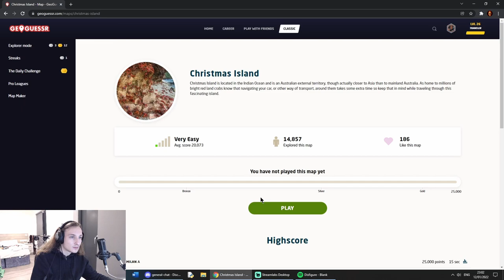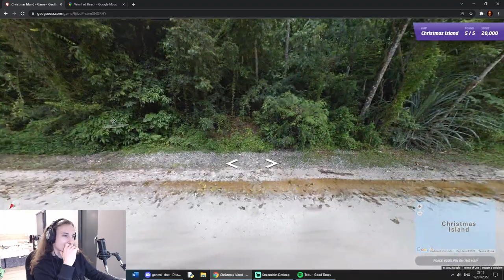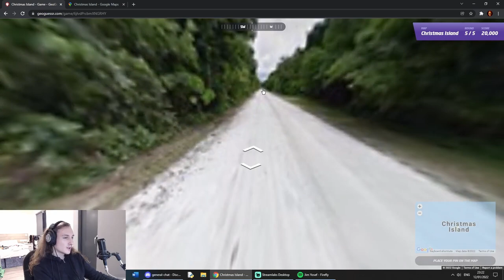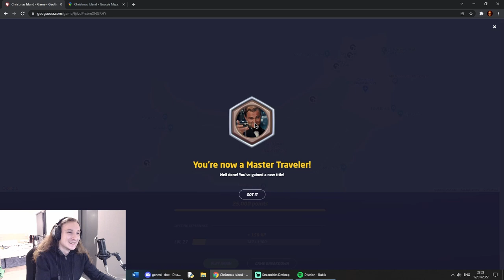GeoGuessr Explorer on CHRISTMAS ISLAND!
Cringe Productions have yet again brewed up some cringe down in the basement, which takes us all the way to Christmas Island! It was pretty cool, ngl.